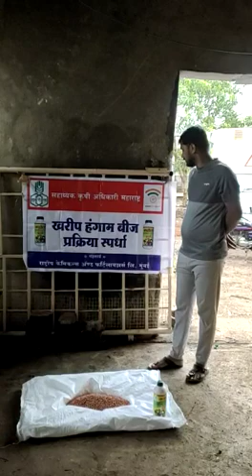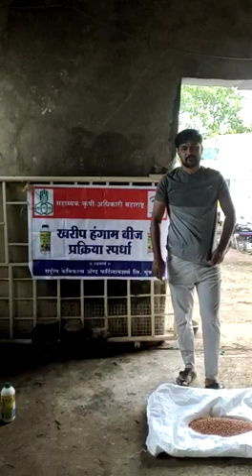ऋतुराज शिंदे बोरगाव वाळवा सांगली सोयाबीन बीज प्रक्रिया